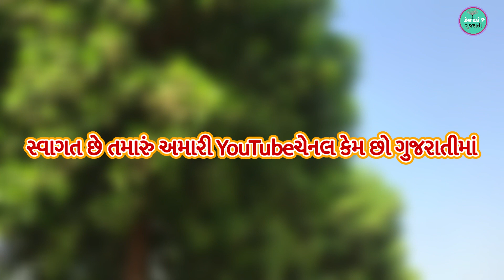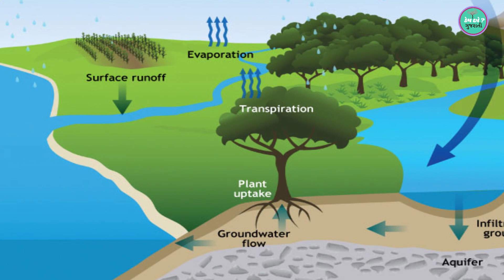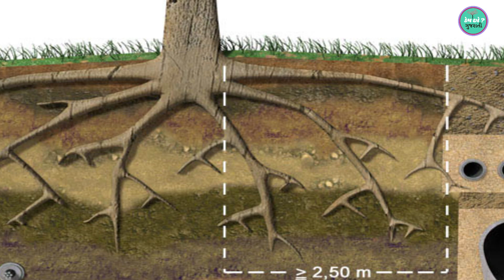Conocarpus ||કોનોકારપસ.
કોનોકાર્પસ, વિશ્વના ઉષ્ણકટિબંધીય પ્રદેશોમાં વસેલા, કમ્બ્રેટાસી કુટુંબમાં ફૂલોના છોડની બે જાતોની એક જીનસ છે. આ પ્રજાતિમાંની એક વ્યાપક મેંગ્રોવ પ્રજાતિ છે, અને બીજી દક્ષિણ લાલ સમુદ્રના દરિયાકાંઠાની આજુબાજુના નાના વિસ્તારમાં મર્યાદિત છે, જ્યાં તે મોસમી નદીઓની સાથે ઉગે છે.